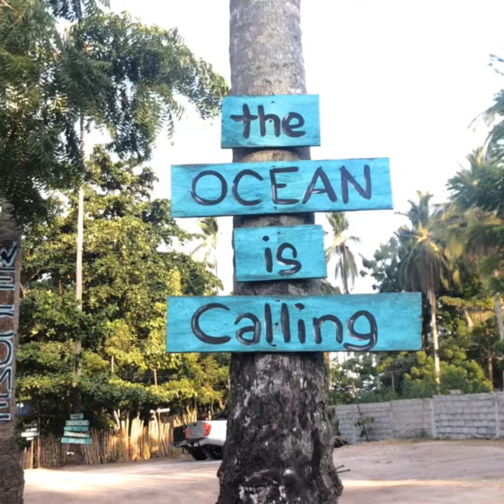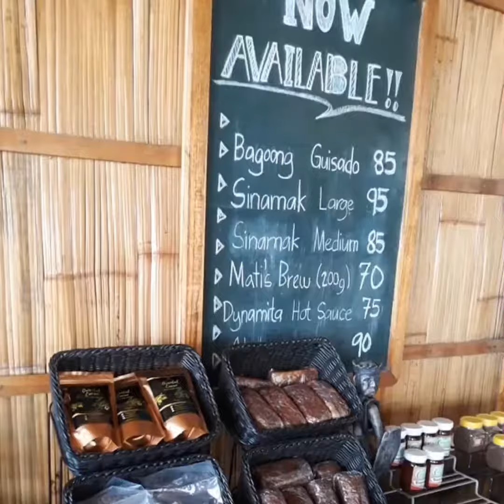PHILIPPINES VLOG #4 | DAHICAN, Mati | Davao Oriental